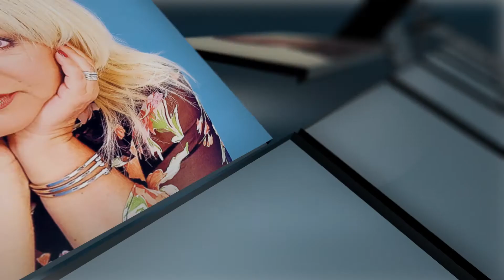Emoţie de toamnă - Cornel Fugaru - 100 de melodii ale românilor | EU aleg România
Unul dintre cei mai importanţi compozitori din istoria muzicii uşoare româneşti a fost, fără îndoială, Cornel Fugaru – instrumentist, solist vocal şi lider al formaţiei Sincron!

Printre cele mai cunoscute şlagăre ale creaţiei sale se numără „Am ales nemărginirea”, „Dau viaţa mea pentru o iubire”, „Nu sunt sclavul tău”, „Eu nu mai sunt cel de ieri”, dar... poate, cea mai apreciată piesă de publicul meloman din România a fost şi este A venit toamna! Sau Emoţie de toamnă, o piesă compusă şi interpretată cu mare sensibilitate de Cornel Fugaru pe versurile poetului genial Nichita Stănescu!

Radio România Regional
Realizator/Voiceover: Bogdan Dragomir
Editor imagine: Cosmin Boroiu
Operator cameră: Andrei Creţoiu